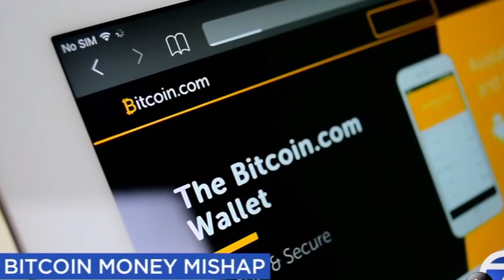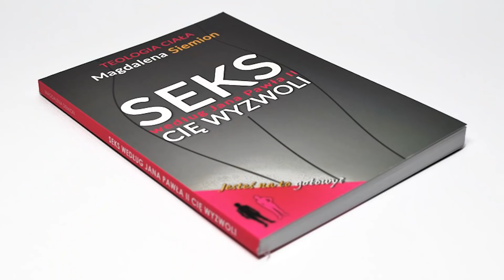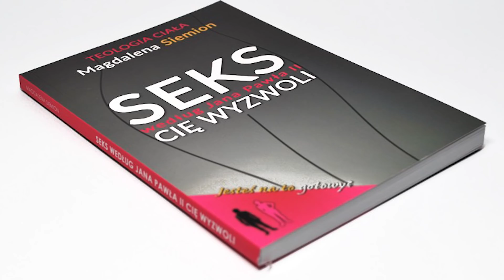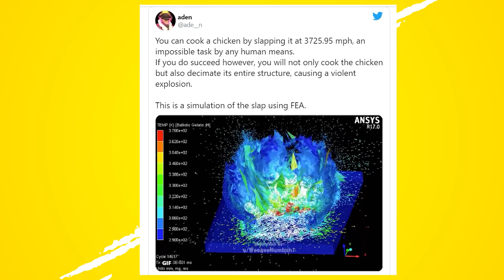Dziki kucharz | NEWSY BEZ WIRUSA | Karol Modzelewski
Dziki kucharz, minister Czarnek, Piasek na urodzinach i inne NEWSY BEZ WIRUSA
link do nosorożca:
i do książki Agamy: